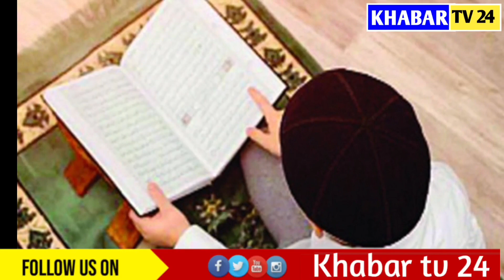৭১ দিনত কোৰআনৰ হাফিজ ৯ বছৰৰ নাফিছ ৭১ দিনৰ পাছত কোৰআনৰ ৩০টা আয়াত মুখস্থ কৰি হাফেজ হৈ পৰে।